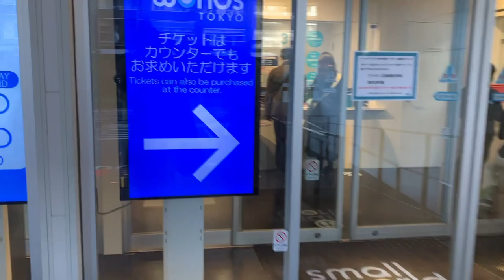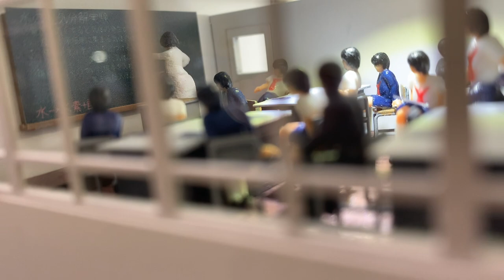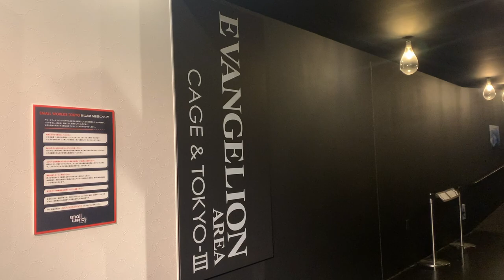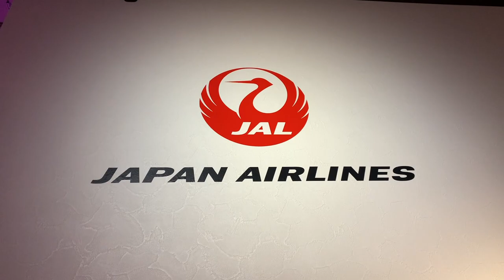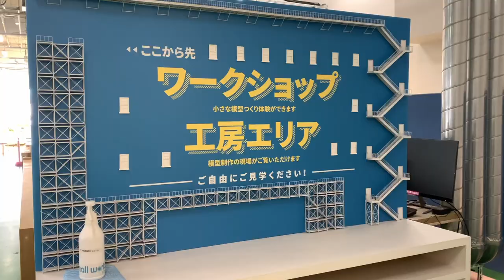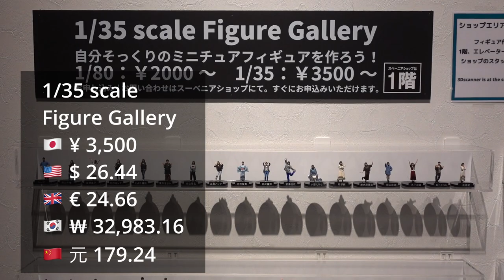🇯🇵 [Japanese craftsmanship! ] Miniature theme park introduction 🎠/small worlds TOKYO 東京/スモールワールド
What I saw: (Miniature) Evangelion Unit 01, Unit 2, Unit 0, Angel
Space stations, rockets, aliens
Sailor Moon, Usagi Tsukino, Tuxedo Mask, Crystal Tokyo
Kansai International Airport, JAL Airbus A350, Boeing 777
　　　　World cities, Germany, Switzerland, Hong Kong, Tokyo
Price: ¥2,700/$20.40
Name: small worlds TOKYO
Location: Ariake Logistics Center, 1-3-33 Ariake, Koto-ku, Tokyo

Thank you for always watching over us🙇‍♂️💞
We are waiting for requests, opinions about videos, and comments!
Thank you for your continued support of Nenneko in Japan 😊